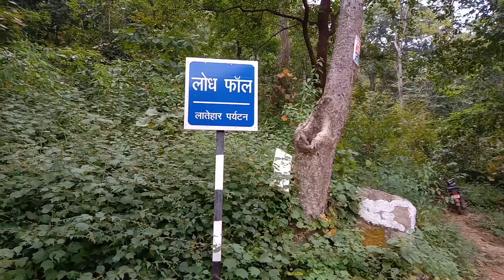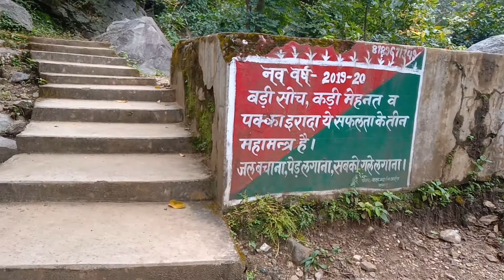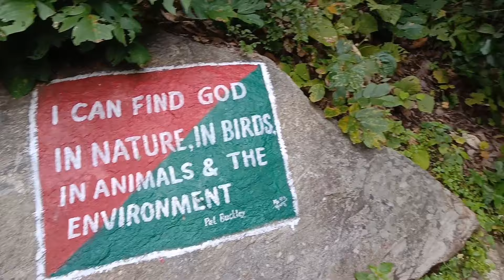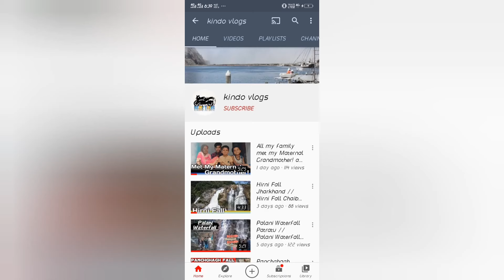Highest waterfall of Jharkhand / Lodh Fall latehar jharkhand / Lodh Waterfall jharkhand /Lodh Fall